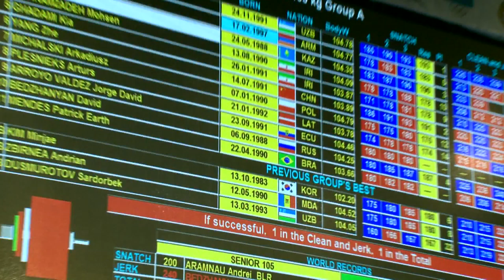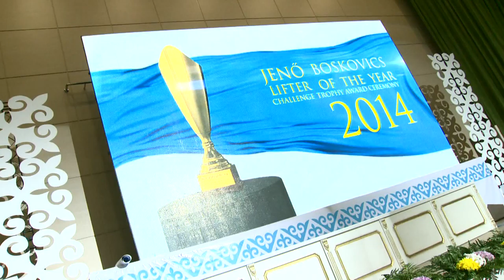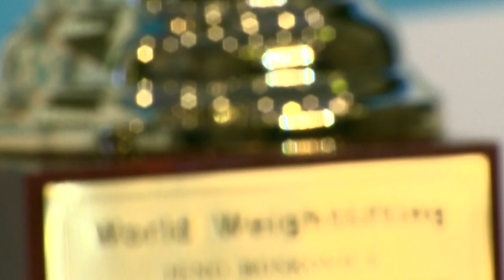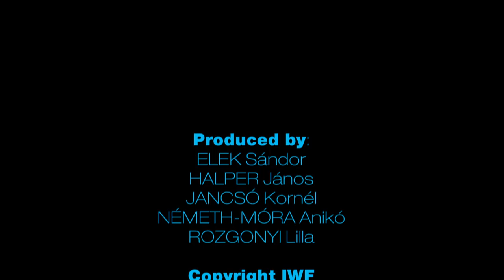Lifter of the Year video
A video of the presentation of the "Jenő Boskovics Lifter of the Year 2014" trophies has been produced by the IWF.
Ilya Ilyin and Tatiana Kashirina featuring in the Astana ceremony, having been voted as best lifters of 2014 in World Weightlifting's annual election.